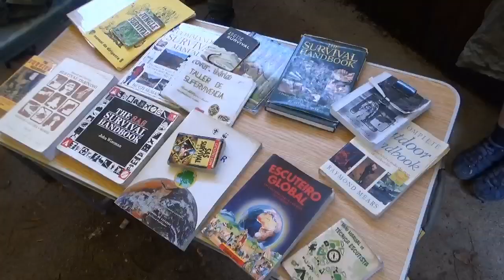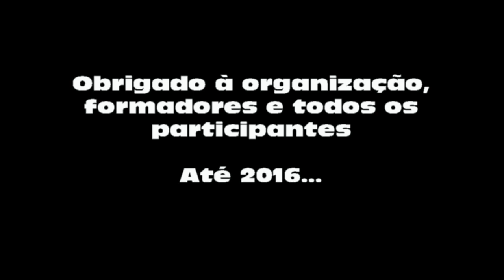Outubro no Mato 2015